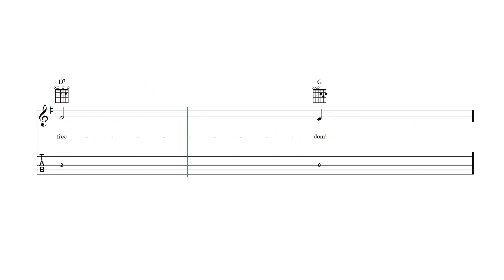Battle Cry of Freedom Guitalele Tab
Battle Cry of Freedom - guitalele sheet music and tab with lyrics and chords.